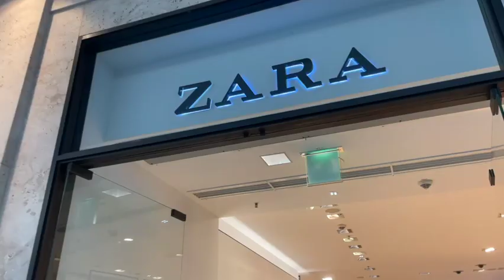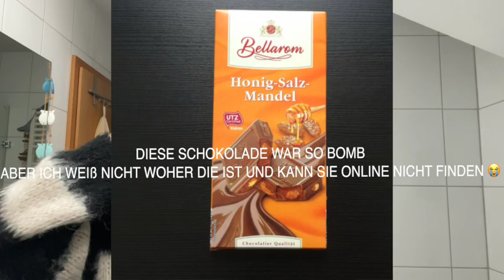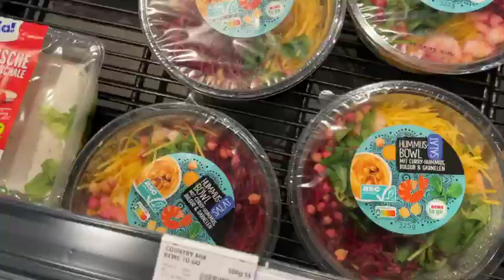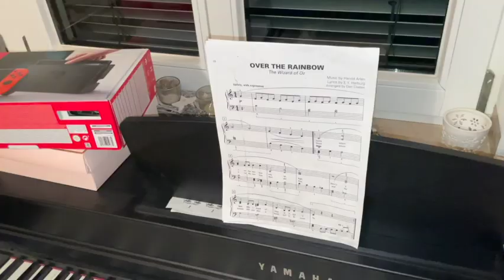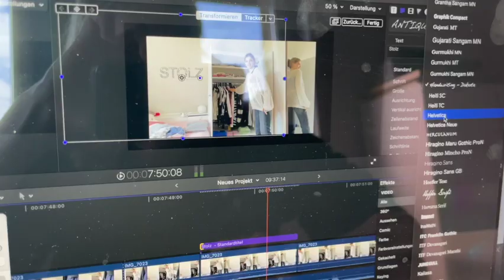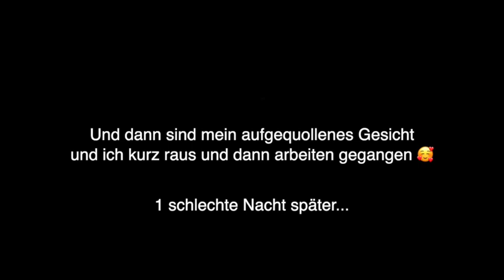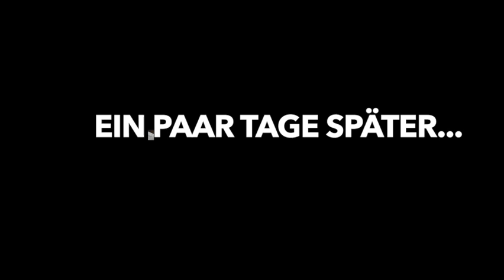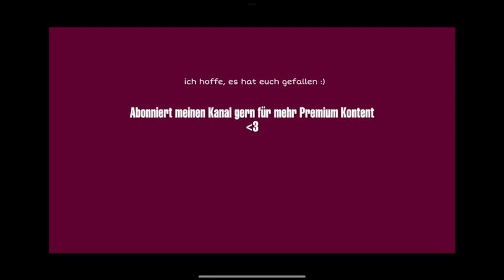Tage in meinem Leben // shopping, Stimmungsschwankungen, dachte ich hab Corona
moooooin,

hier ein neues Video haha. ich expose mich im Internet 🥰👍🏼

ich hoffe, es gefällt euch hehe
Bis zum nächsten Video 🫂
LG Dina